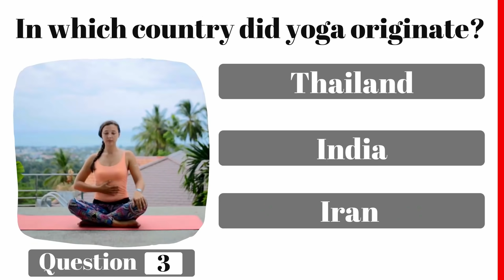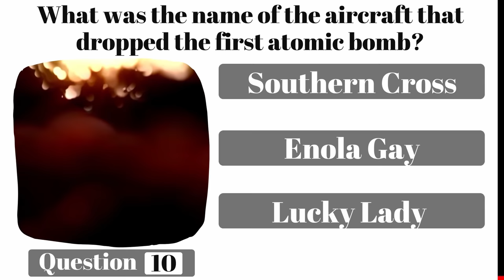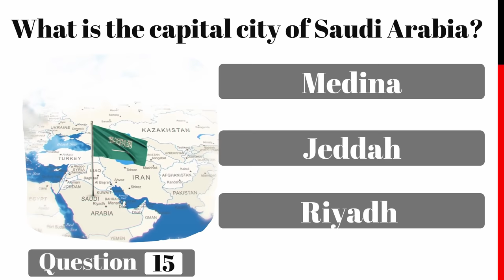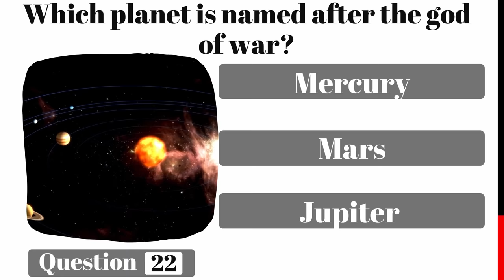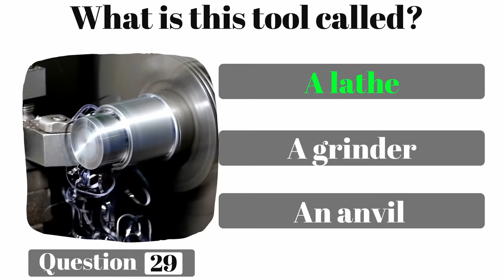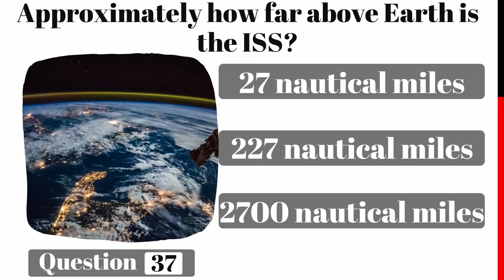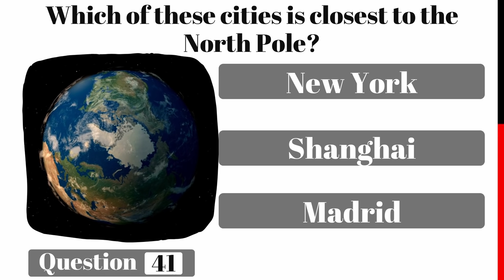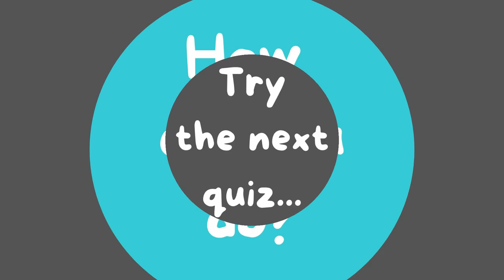The Best General Knowledge Trivia Quiz | The Best Ultimate Quiz!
Over 1 million views.  One of my  MOST popular quizzes!
How many questions can you answer correctly?

Best General Knowledge Trivia Quiz Game.

This is  trivia quiz #18

50 multiple choice questions. 10 seconds per question. Then the answer is revealed.